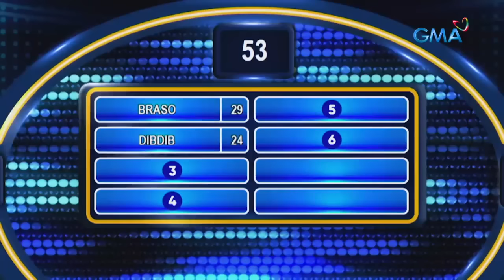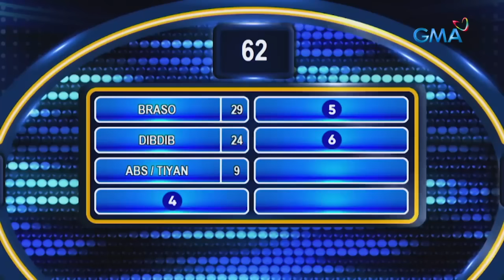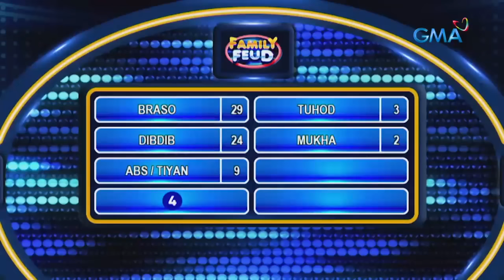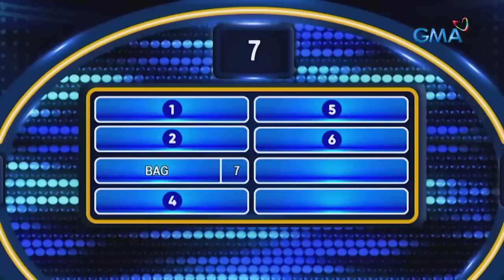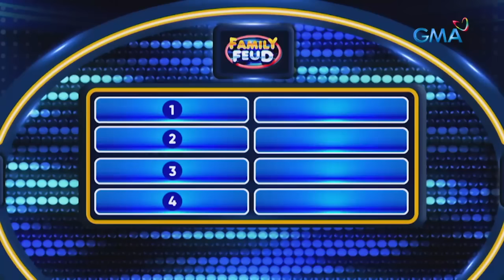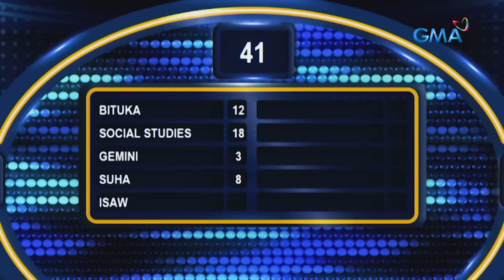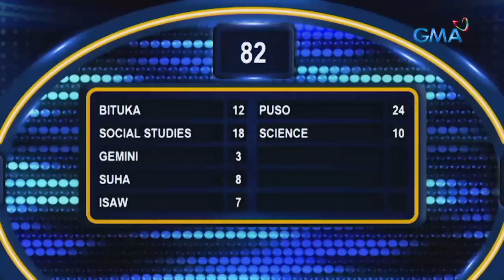Family Feud Philippines: Sexbomb Family vs Team Biriteras | FULL EPISODE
Bawal ang low energy sa pagitan ng Team Biriteras at Sexbomb Family. Pero sino kaya sa dalawang team na ito ang mananatiling hyper hanggang sa final round ng paghula sa survey answers?